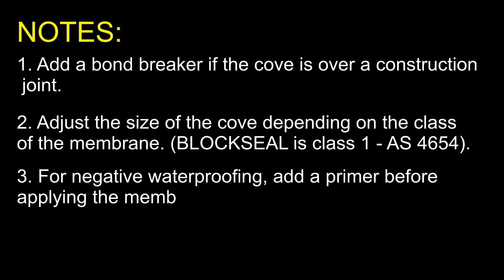How to install concave coves in corners using PENETRON Penecrete Mortar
Hi guys
Providing membranes over right and sharp angles is not acceptable by the construction industry. It is important to create coves at the corners to allow the membranes to flex more than stretch. When a membrane stretches are a point (sharp edge), you are relying on the thickness only, which is more likely to tear when there are movements.
I personally prefer concave coves over triangular shape coves because you are eliminating all sharp angles.
Where there are water conerns, it is important to use products specifically designed to address the issue, such as PENETRON PENECRETE MORTAR.